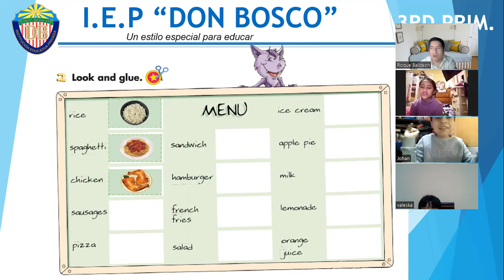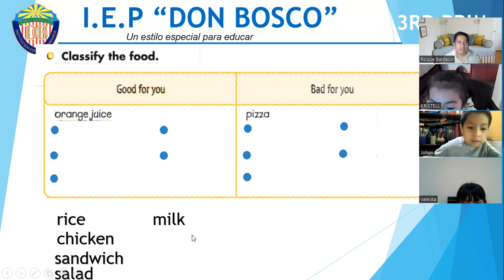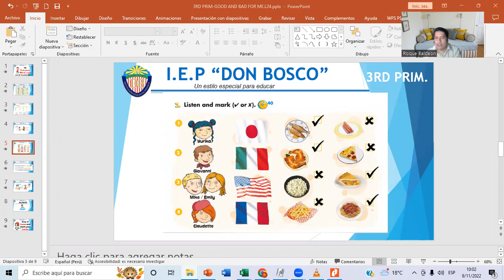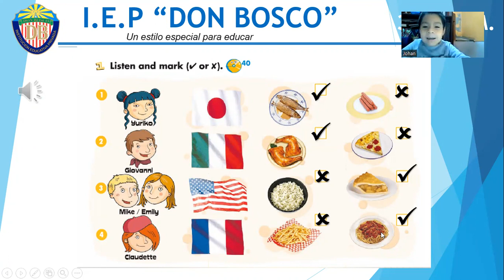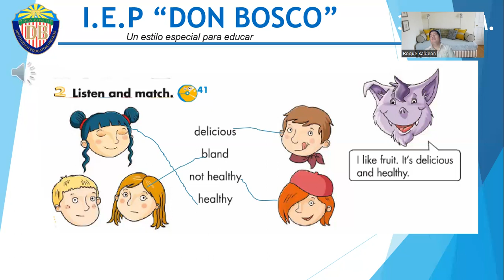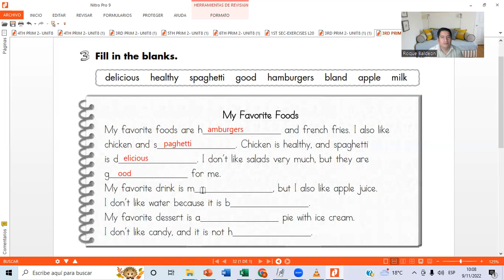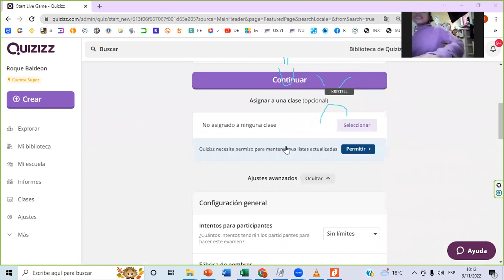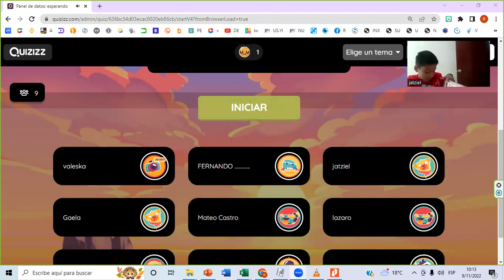3RD PRIM VIDEO CLASS